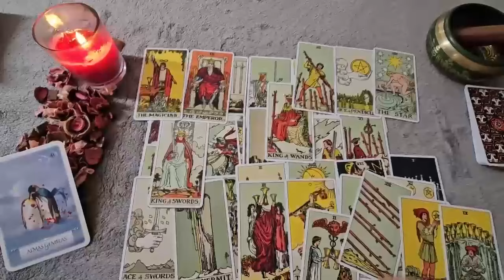ARIES SOMEONE HAS BIG PLANS🔥YOU’RE BEING INVESTIGATED & YOU DON’T EVEN KNOW IT🧐 OCTOBER 2024